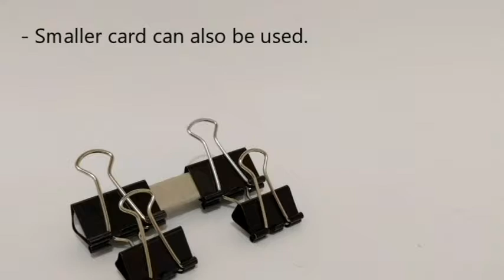How to make a sturdy phone stand with binder clips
1. This is my first youtube video. Please encourage me.
2. Sorry about the mistakes.
3. Thank you.
oh and
4. love you guys.

Neesaf.